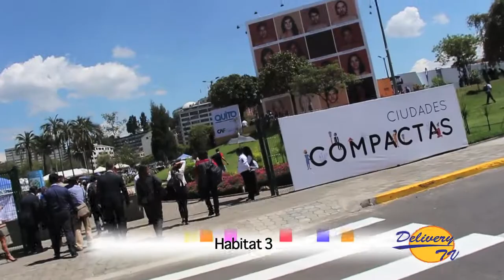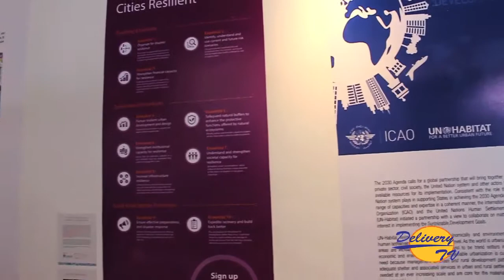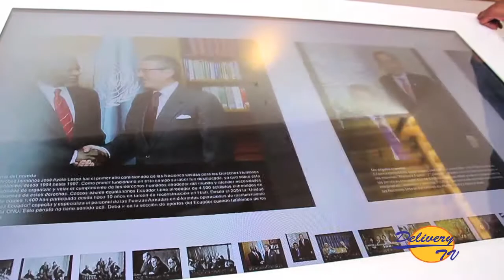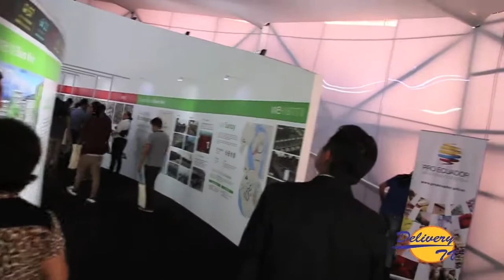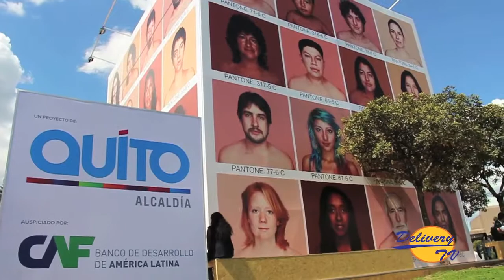Habitat 3 - Casa de la Cultura Ecuatoriana - Quito - Ecuador